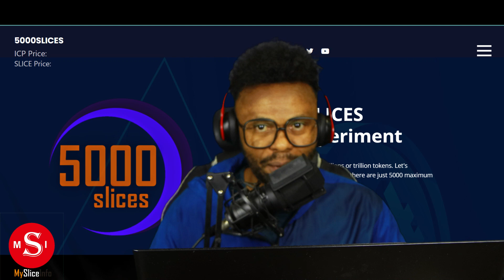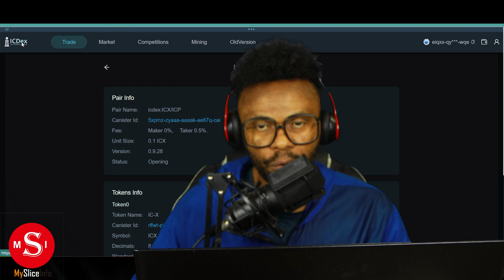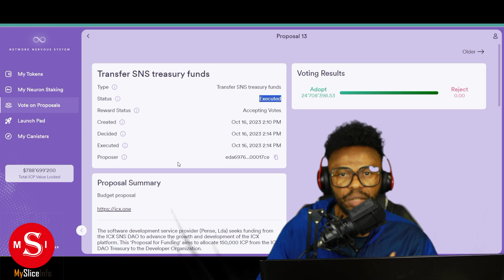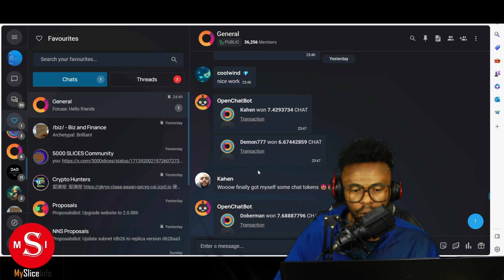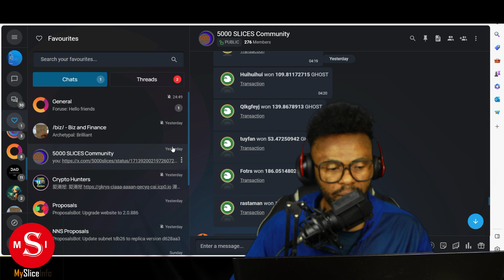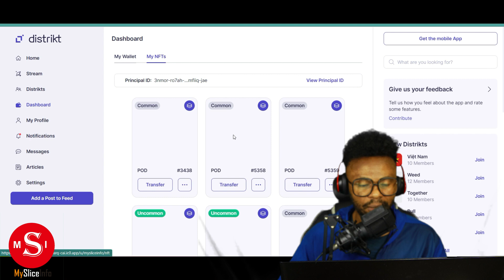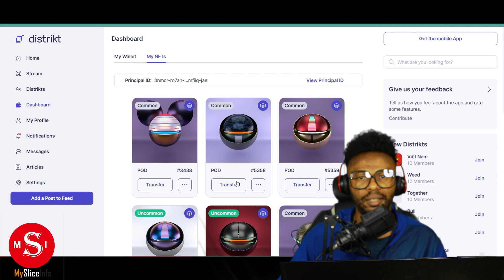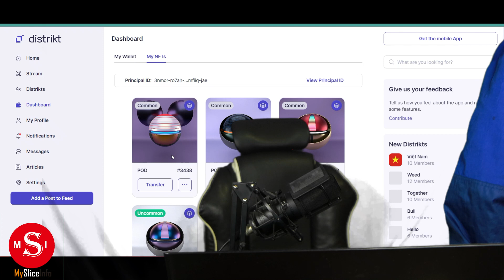Did ICX Rugpulled?? SCAM OR NOT? | Distrikt POD GIVEAWAY | Openchat Updates